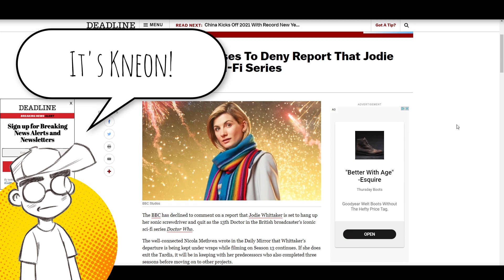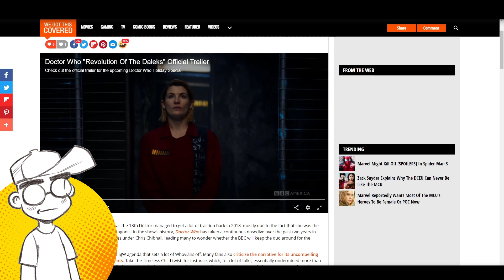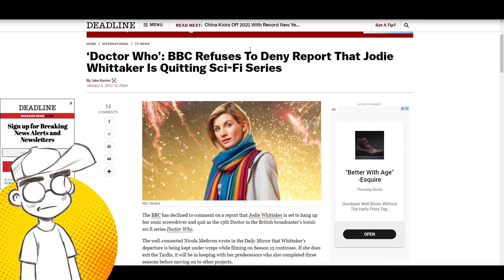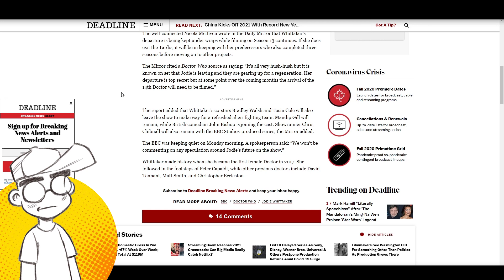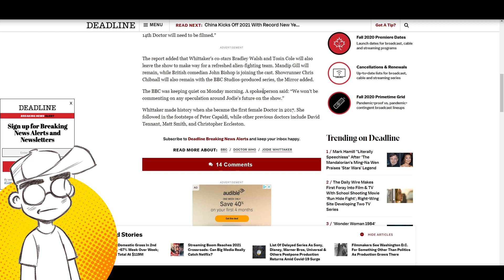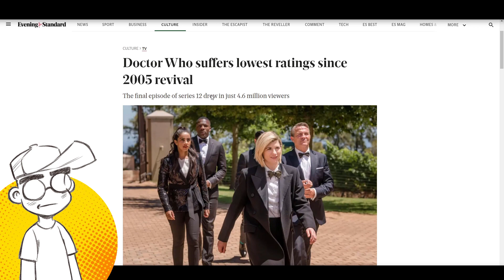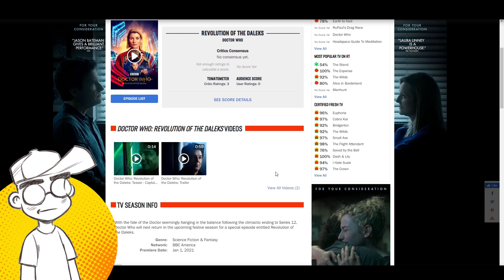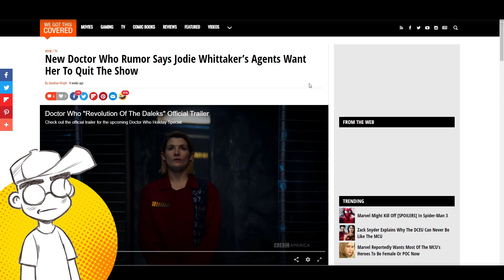Jodie Whittaker QUITTING Doctor Who After Series 13?!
Jodie Whittaker could be quitting Doctor Who after Series 13, if reports are to be believed. Could she be jumping ship from the burning TARDIS soon? The bad news is Chris Chibnall might be staying onboard...